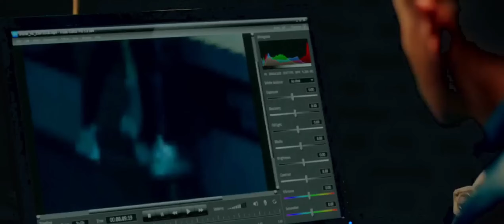KISAH SEORANG POLISI YANG MENCOBA MELAWAN PENGUASA NEGARA ALUR CERITA "HAITA DE ACTIUNE"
TERIMA KASIH
editor : saya?
naskah: saya?
yang dapat uang: emak saya
ALAT DAN BAHAN
alat : laptop,headset,hp realme c3
bahan : capcut ( opsional )

apabila ada kata salah dari saya mohon di maapkan saya juga manusia heheheh